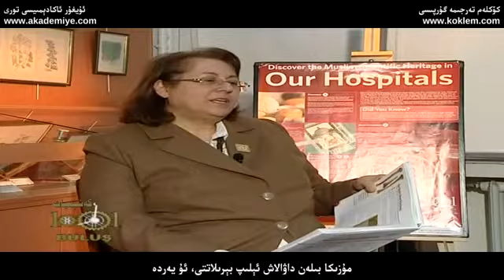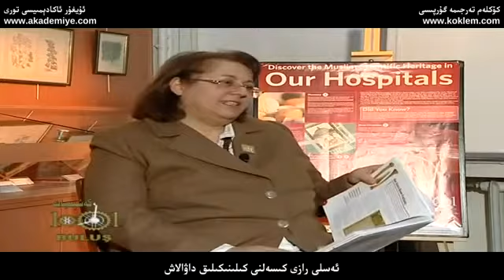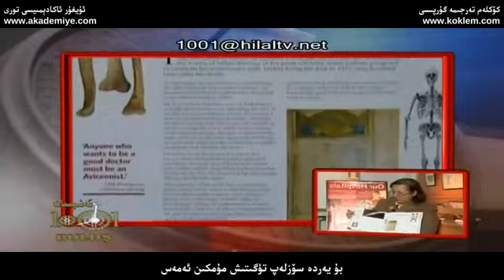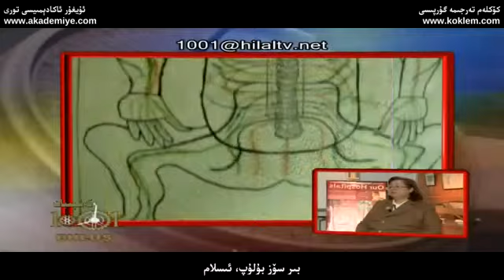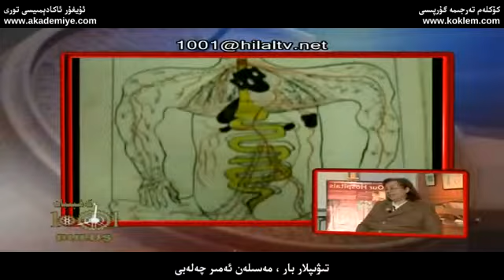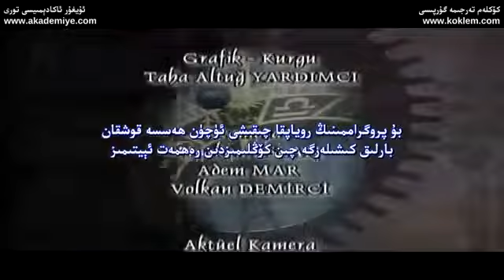1001 ICAT UYGURCA 4B